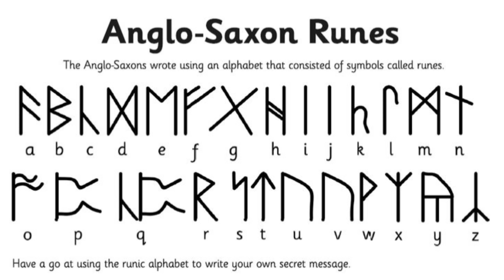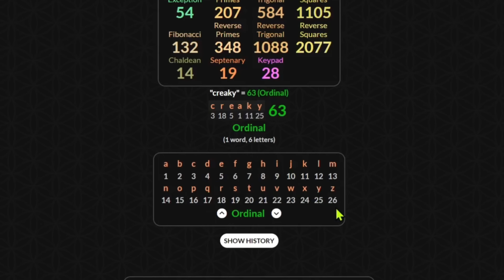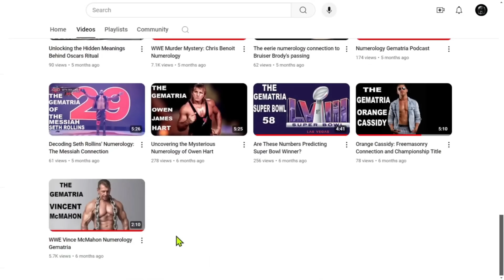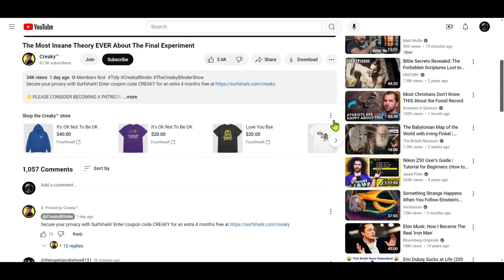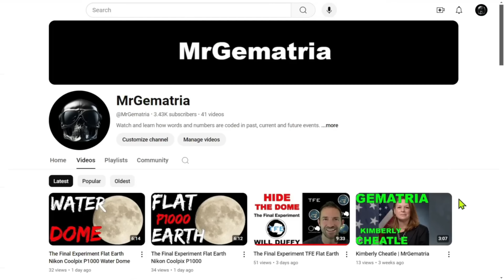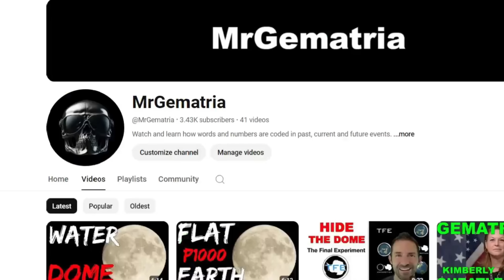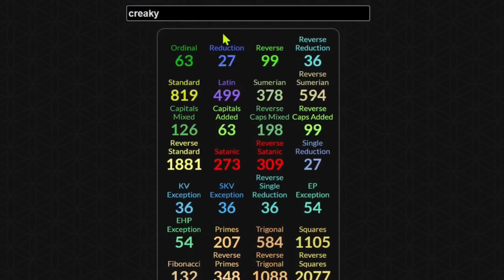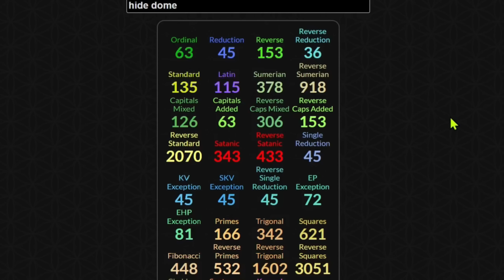I called out "Mr Gematria" his reaction is UNBELIEVABLE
I called out "Mr Gematria" on his BS... and his reaction was UNBELIEVABLE! 🤯 Get ready for a wild ride as we expose the secrets and inconsistencies behind this popular numerology system. You won't want to miss the shocking twist at the end!